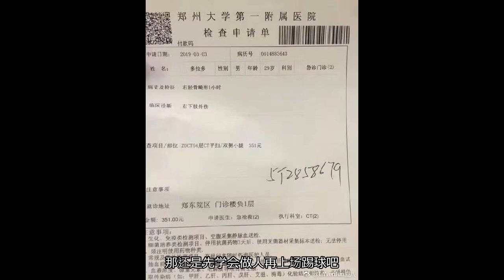“惨烈”的中超首轮屡屡挑战足协底线，如何重罚才能以儆效尤！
或许是一个冬歇期没有施展拳脚，有些球员心里痒痒，第一轮便大展身手。而他们的恶劣行为使得足协强调的文明赛场，净化赛场风气的初衷背道而驰。四张红牌的背后都是一个个难以饶恕的犯规，除去红牌罚下，有些球员的行为还逃过了主裁判的双眼，但是却逃不过球迷和赛后纪委的眼睛。恒大的首战，张琳芃连续2次暴力犯规，在第26分钟就染红离场。上海绿地申花0-4上海上港，柏佳骏和孙世林严重暴力犯规，柏佳骏73分钟直接染红离场，而孙世林则“逃过一劫”。深足3-1河北华夏幸福，金洋洋也在第85分钟被罚下场。而今天下午大连一方和河南建业的比赛则继续延续着这样恶劣的球风，先是大连后卫杨善平在第36分钟就早早红牌下场，一个踢巴索戈腿部内侧的动作让球场变成了武行。丝毫不吸取教训的是之后秦升在第45分钟对着河南新援多拉多的一记犯规。一脚重重的踢到了多拉多的胫骨上导致畸形，考虑到秦升一黄在身，裁判对秦升或许手软了。但是慢镜头记录下了这一幕。而这些著名的中超“恶人们”已经不是第一次出现这样的恶意犯规，成为惯犯的背后原因还是管理的纵容以及内心的不够反省。首轮中超就已经如此，如若不能杀鸡儆猴，如何树立赛事的文明之风？反观这些球员们，秦升在2017赛季著名的跺脚行为让他领到了禁赛半年的处罚，而柏佳骏本人几乎年年德比染红也成为了职业生涯的一大特色。这些球员在得到处罚后，年复一年的在球场上肆无忌惮，似乎一次暴力犯规的代价仅仅是禁赛一段时间和一纸道歉就可以解决。真的可以解决么？回答自然是不，遥想2017赛季秦升貌似真的认识到了错误，遥想柏佳骏屡屡染红15赛季泪洒赛场，而这一切过去了就过去了，暴力的犯规依旧屡见不鲜。这些著名的恶人们屡次三番挑战足协底线的原因是什么？笔者想到了曾经申花旧将，目前效力于大连一方的李建滨的采访。采访中，李建滨直言，自己觉得铲球很刺激就像过山车，就喜欢这种感觉，特别喜欢队中柏佳骏这种上去就铲的球员。这样的言语无疑是让人震惊的，将球场暴力行为说的如此轻松，如此不考虑后果的言论是他们一次次寻求这种“刺激”的原因。而屡见不鲜的根本所在还是对处罚力度的无视和轻视，可见，让这些球员长记性的方式一定是要获得一次痛改前非的处罚才得以吸取教训。罚得不够使得无法以儆效尤，而这个周末的中超首轮的这些行为如果不能重罚，起到杀鸡儆猴的作用，日后的中超联赛只会越来越多出现类似场景。我们不仅要比赛场下文明观赛，更要比赛场上球员做到表率，球员是公众人物，如果他们的行为举止给到小球迷和女球迷的印象如此恶劣，如何起到公众人物的表率？输球不可怕，毕竟一个人五指也有长短，但是输人才是真正的一败涂地，在孙世林貌似“小聪明”的恶劣动作背后，体现出的是一位球员不把心思花在如何踢好球上，而是耍这些毫无意义的“小聪明。”胜负乃兵家常事，输球一样可以获得对手球员的尊重，但是如果当自己的品格都输了，那还是先学会做人再上场踢球吧！不忘初心的武磊听从了根宝老帅先做人再踢球的教诲，如今成为了中国足坛的一代球星，而反观有些球员，和武磊一起出来，却落得如今的模样，屡屡视文明公告为无物，不痛不痒的处罚不会让他们牢记。而中国足协的纪委也不会坐视不管，加大处罚力度，让这些暴力犯规的球员尝到惨痛的代价才是令行禁止的办法！